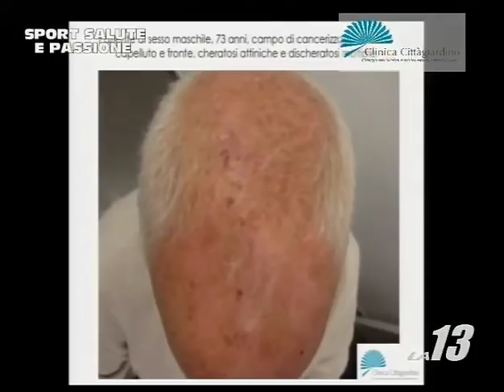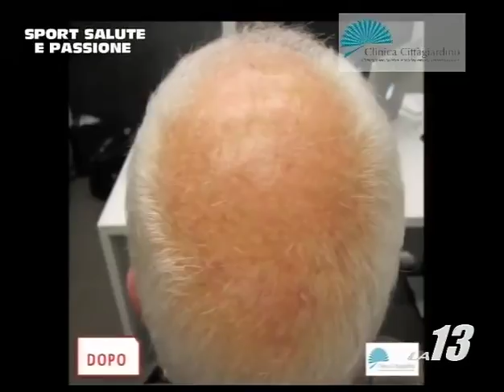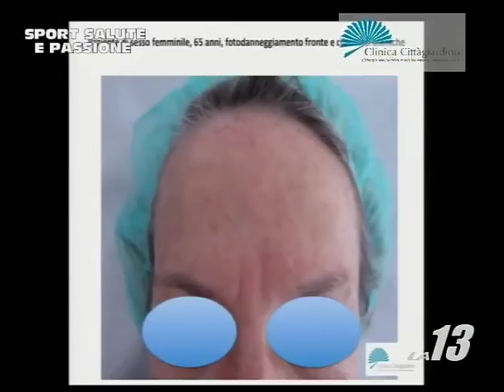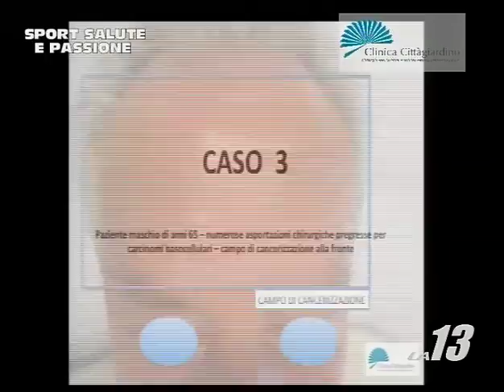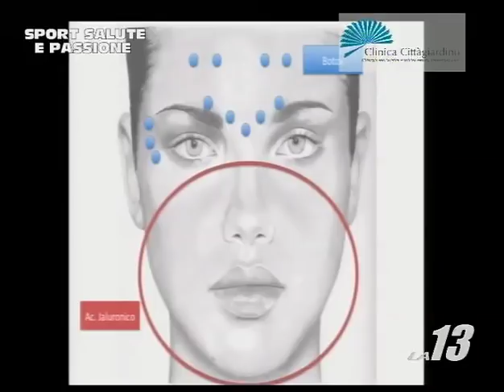Dr Matteo Bordignon dermatologo - terapia fotodinamica - prevenzione melanoma - parte 2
Il Dott. Matteo Bordignon, specialista in Dermatologia e Venereologia e Dottore di Ricerca, è ancora ospite della trasmissione "Sport Salute e Passione", andata in onda il 29/06/12. Durante la trasmissione, il Dr Bordignon ci parlerà degli effetti a breve ma soprattutto a lungo termine del sole sulla nostra pelle e ci introdurrà le metodiche per contrastare tali danni. Fra tutte, la terapia più innovativa è sicuramente la terapia fotodinamica, metodica non chirurgica per la terapia di cheratosi attiniche, carcinomi bascocellulari e fotoinvecchiamento. Il Dr Bordignon ci parlerà inoltre di prevenzione del melanoma e di come scegliere una buona crema solare. Per info